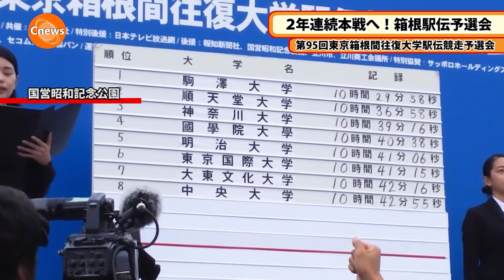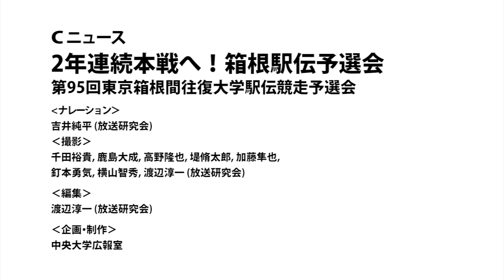Cニュース 2年連続本戦へ！第95回箱根駅伝予選会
2018年10月13日、第95回東京箱根間往復大学駅伝競走の予選会が行われ、中央大学は8位で通過。本戦への切符を手に入れた。陸上自衛隊立川駐屯地をスタートし、立川市街地、国営昭和記念公園をめぐるコース。昨年までは20kmのコースだったが、今年は21.0975kmのハーフマラソンコースとなり、各校の戦い方にも影響が出た。
藤原監督率いる中央大学は、常に本戦での戦い方を意識し、それに向けて着実にトレーニングを積んできた。来年2019年1月2日、3日に開催される本大会では、シード権獲得、さらには上位にくい込むレースが期待される。

撮影・編集：中央大学放送研究会
企画制作：中央大学広報室